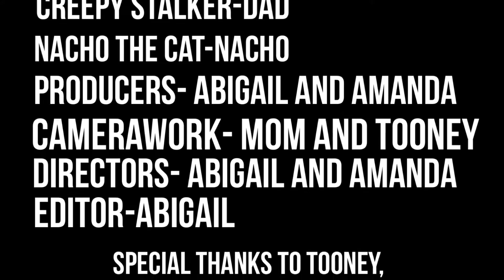CCSD102 2016 B.A.S.I.C. PSA5